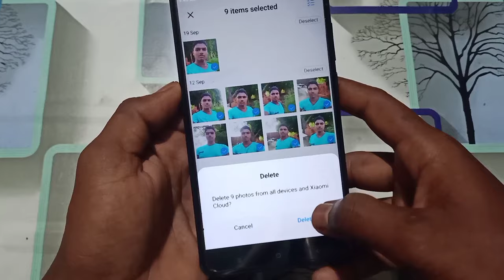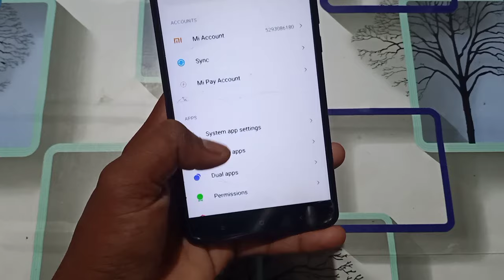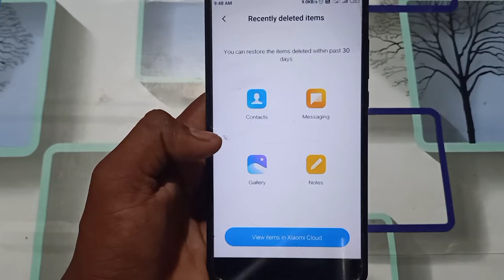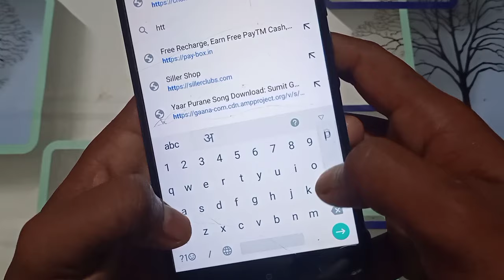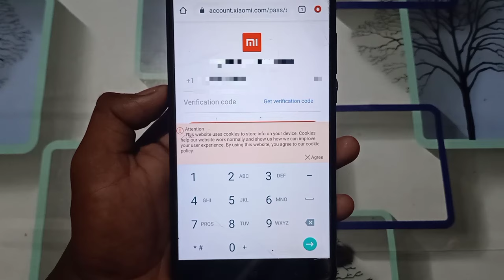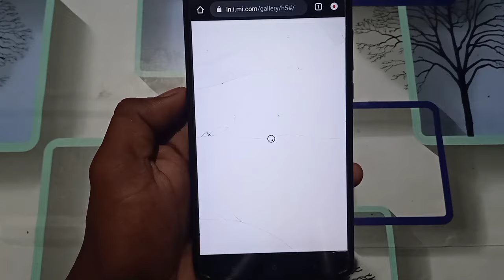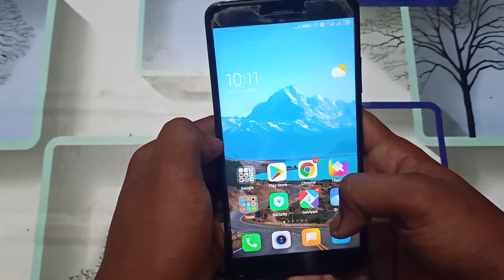gallery se delete huye photo wapas kaise laye | how to recover deleted photos from gallery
Hello dosto is video me hamne aapko bataya hai ki agar aapke mobile ki gallery se aapke photos delete ho gye hai aap apne delete huye photo wapas kaise la sakte ho